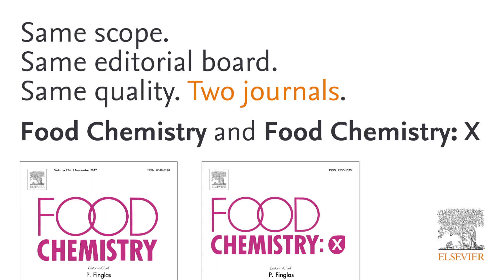Editor in Chief of Food Chemistry talks about Food Chemistry: X, a new open access mirror journal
The Editor-in-Chief of Food Chemistry talks about Food Chemistry: X, which is a new open access mirror journal in Food Science at Elsevier. Food Chemistry and Food Chemistry: X have the same scope, the same editorial board and the same quality. Food Chemistry: X offers authors who want to publish in a gold open access journal the opportunity to make their work immediately, permanently, and freely accessible.